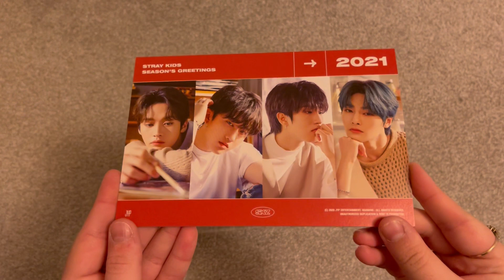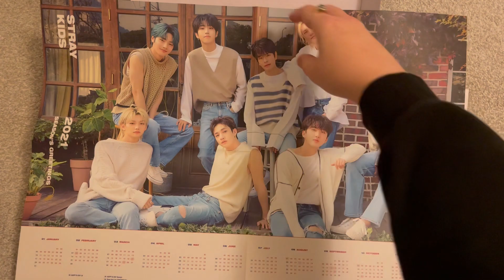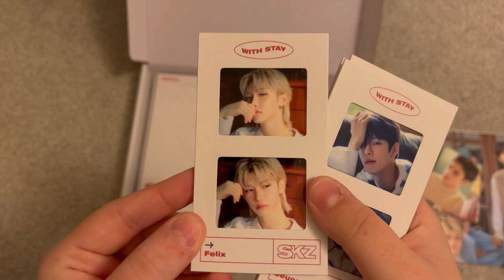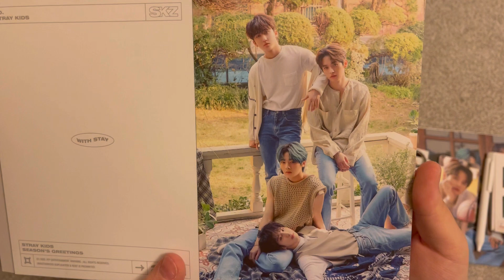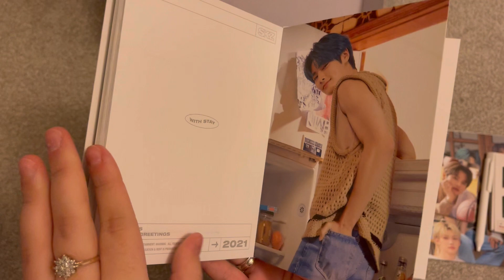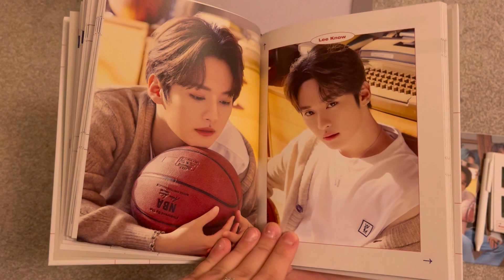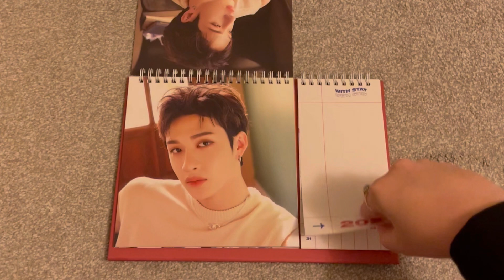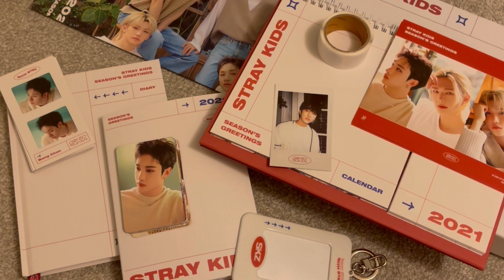Stray Kids 2021 Seasons Greetings Unboxing ✨